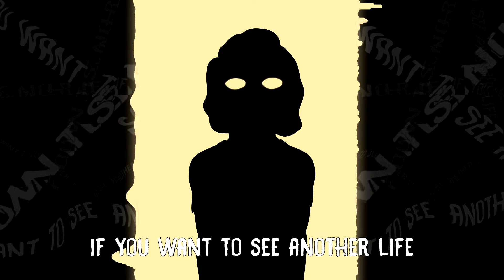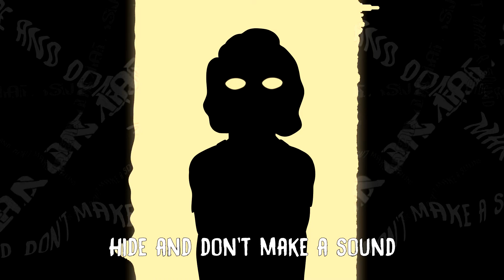Jordan Forester- Clock's Ticking 【BENDY AND THE DARK REVIVAL SONG】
I don't think anyone brought this kind of sound to Bendy. I think. I can be wrong.If someone did, then link them to me, i'd love to check it out :3

Anyway, I'm extremly proud of this song. And the game looks awesome so far from the trailers and stuff 8D